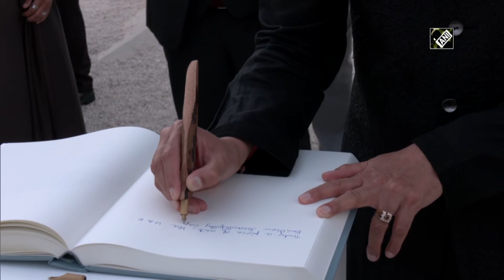Piyush Goyal visits UAE Pavilion in Dubai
Dubai (UAE), Mar 29 (ANI):  Union Minister of Commerce and Industry Piyush Goyal visited UAE Pavilion in Dubai on March 29. He participated in the National Day Celebration at Al Wasl Plaza in Dubai earlier today. (KP)